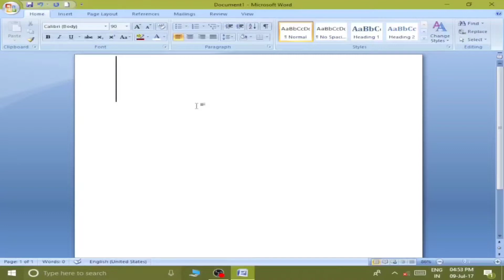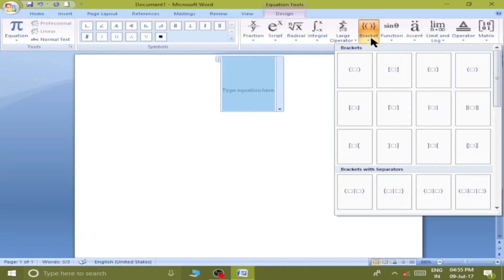Hyphen, En dash, Em dash in ms word shortcut key।। Type of Dash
Ms word and Ms Excel tips and Tricks  and much computer knowledge

Ms Excel secret tips 😮

Rank formula in MS Excel 👍

Ms Excel dynamic lookup formula 🤯🤯

Excel pura look change 🥳🥳